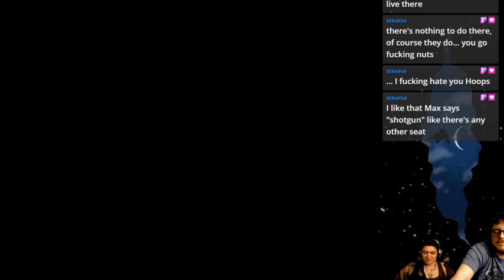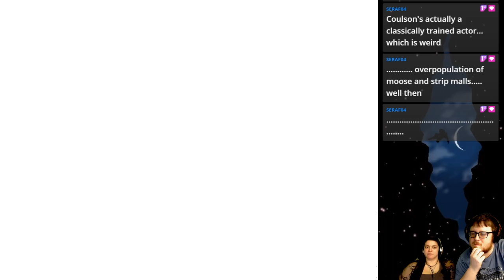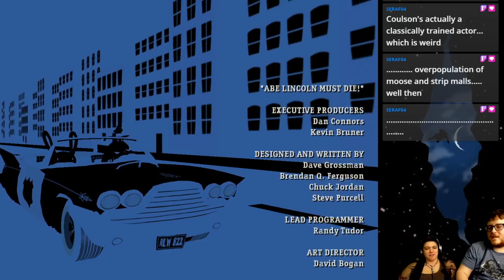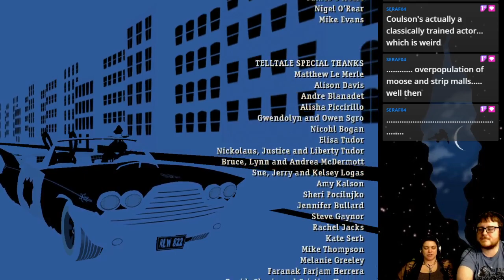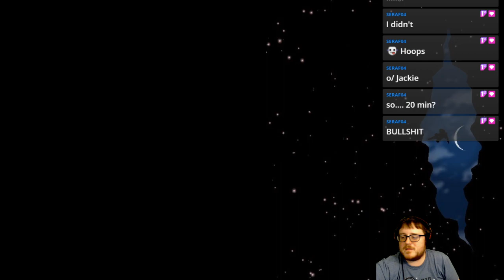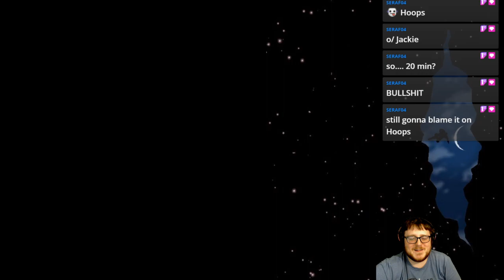Sam and Max: Season One: Episode Four: Abe Lincoln Must Die! (Part 4/4) - 2020-07-13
Alex and Jackie chase down a giant animated body of Abe Lincoln.